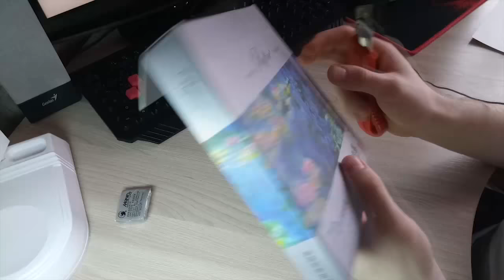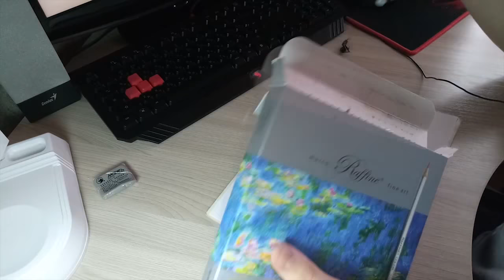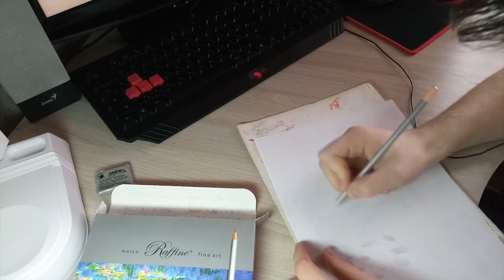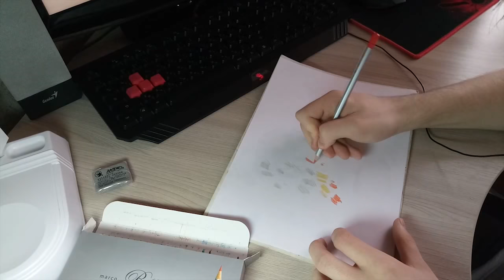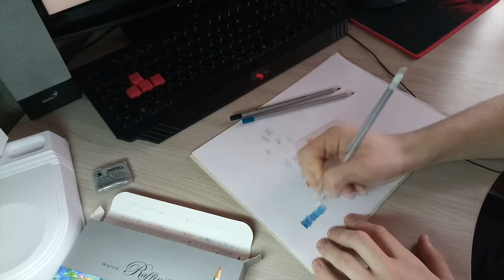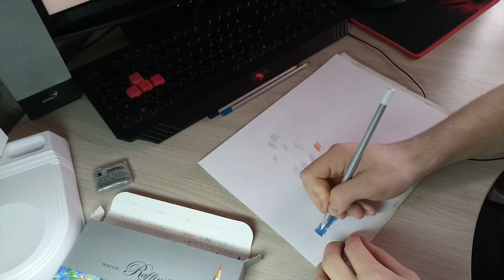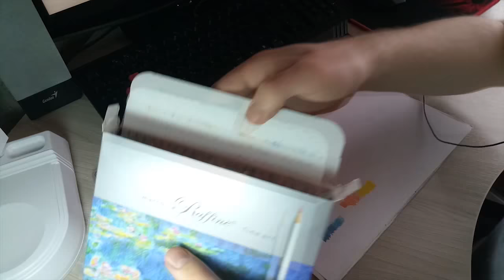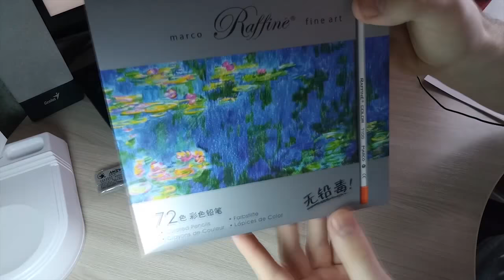Цветные карандаши Marco Raffine fine art 72 цвета - Распаковка посылки из китая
✽Ссылка на цветные карандаши из видео

✽Распаковка посылки из китая. Цветные карандаши Marco Raffine fine art 72 шт. Цветные карандаши для рисования.